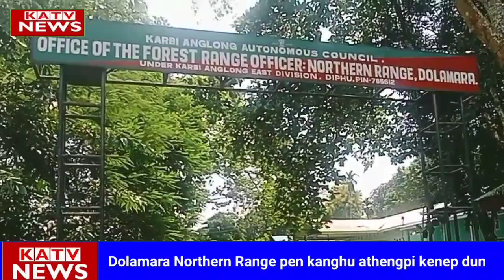Dolamara Northern Range pen kanghu athengpi kenep dun long